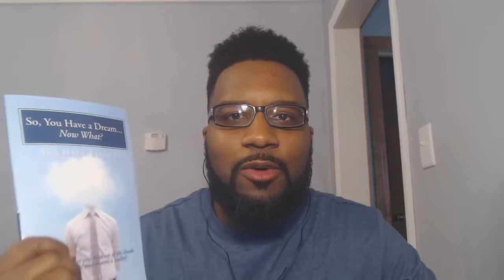Hey Dreamer: Webisode 1- God Loves You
In this video, Author, Michael Ford II, discusses what he believes is a foundational self-truth for achieving your dreams.